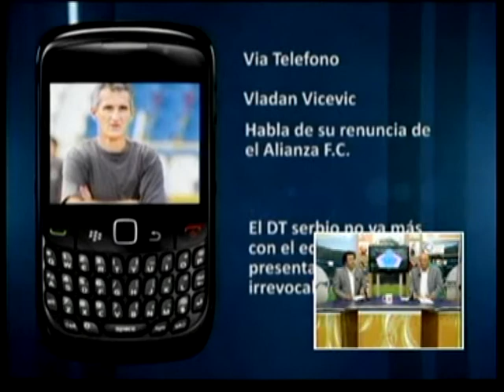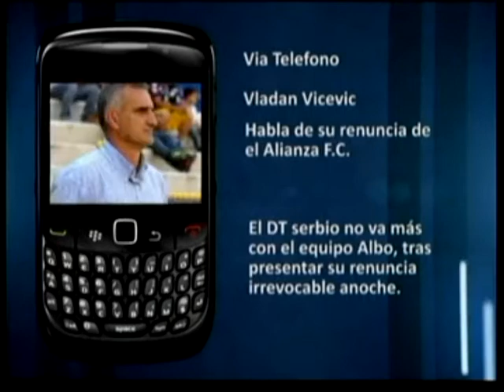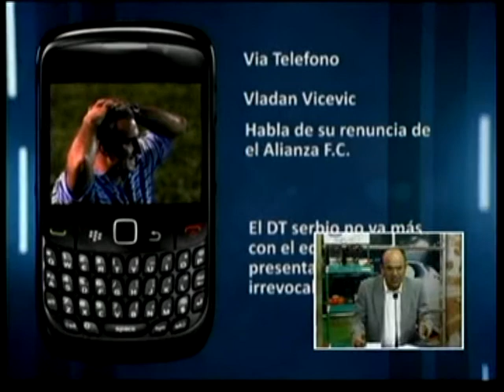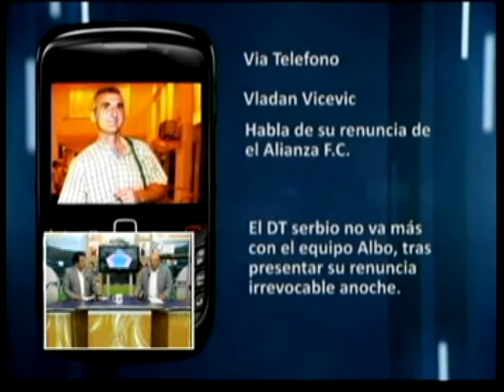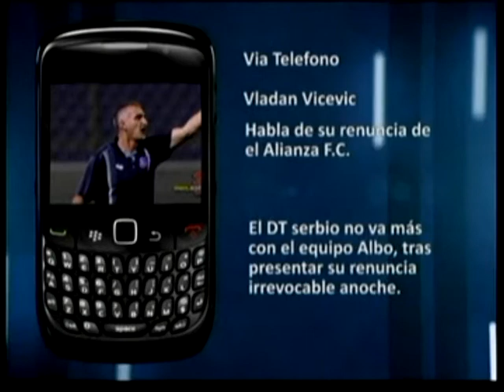Llamada de Vladan Vicevic y su renuncia de Alianza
Vladan Vicevic habla de su renuncia irrevocable de Alianza F.C. en el programa Tribuna Deportiva de MasTV